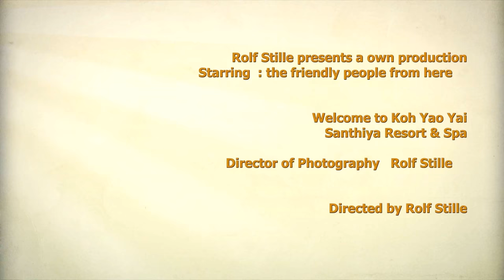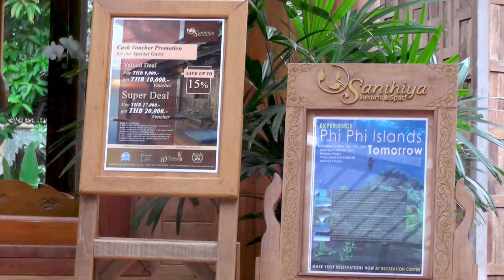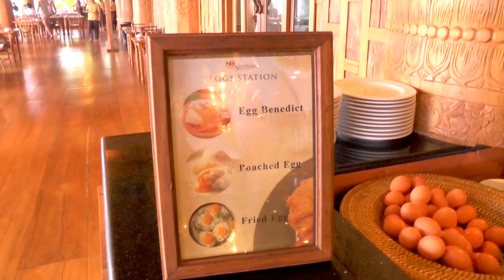Santhiya Resort & Spa - Koh Yao Yai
Reisevideos, travel, Asia, Southeastasia, Koh Yao, Koh Yao Yai,
Santhiya Resort, Hotel